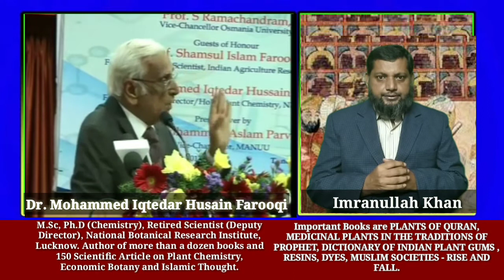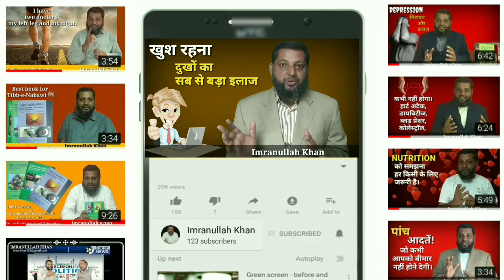Islamic Golden Age - Philosophy and Humanities।। Musalmano ka Urooj aur Zawaal ।। Imranullah Khan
साइंस में मुसलमानों ने इस दुनिया को क्या दिया एक भारतीय साइंटिस्ट कि जबानी

Dr. Iqtedar Husain Farooqi Sahab
M.Sc, Ph.D (Chemistry), Retired Scientist (Deputy Director), National Botanical Research Institute, Lucknow. Author of more than a dozen books and 150 Scientific Article on Plant Chemistry, Economic Botany and Islamic Thought. Important Books are PLANTS OF QURAN, MEDICINAL PLANTS IN THE TRADITIONS OF PROPHET, DICTIONARY OF INDIAN PLANT GUMS , RESINS, DYES, MUSLIM SOCIETIES - RISE AND FALL. Member several Scientific Societies. Secretary Sir Syed Scientific Society, Urdu Scientific Society. Several Awards, National and International. Association with UNESCO Project for QURANIC BOTANICAL GARDENS.